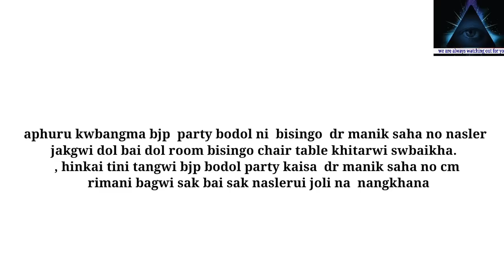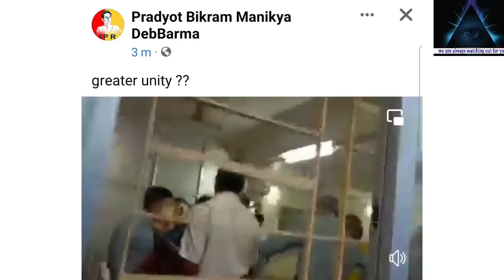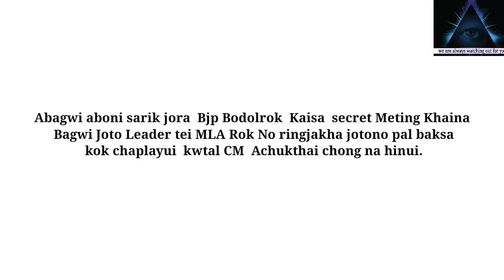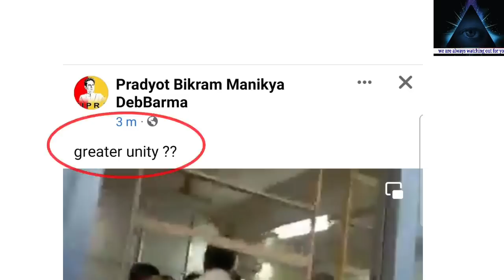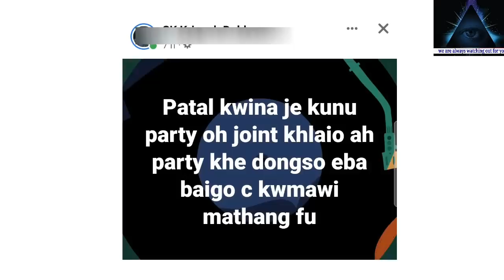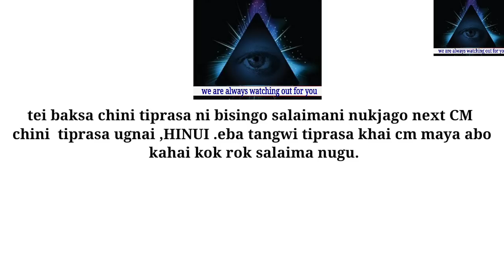Tangwi CM Yakar Kha Biplob ? Tabuk Tamo Ungnai || CM MAYA Ungui Chair Table Swbai Khitar Laikha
biplov kr dev tangwi cm yakar abo joto full detail oh video bisingo kaham k sai mandi..cm post yakar mani biplob kr deb tamo ungnai..tabuk ni kwtal Cm Dr Manik saha Tiprasa Ni bagwi kaham da hamya?  aghini ex cm biplov kr dev  je samung khayui thangmani abo chini tiprasa ni bagwi bwswk develop ungkha?  oh video bisingo sai man di biplov kr deb cm post tangwi yakar kha abo rok joto ksham khe sai mandi.

Chini channel ni faisingtwi kaham hamya kok tongkhai chungbai kwrwngna bagwi tola link rijak

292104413